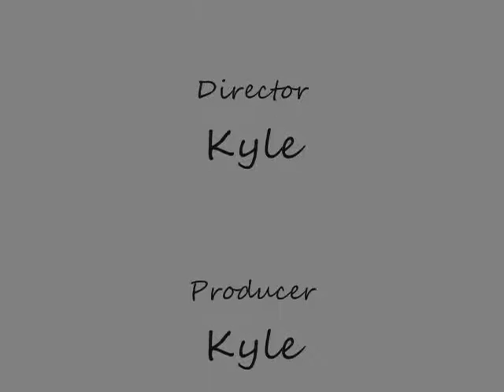Matrix Man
a guy with tite moves(Matrix Man)